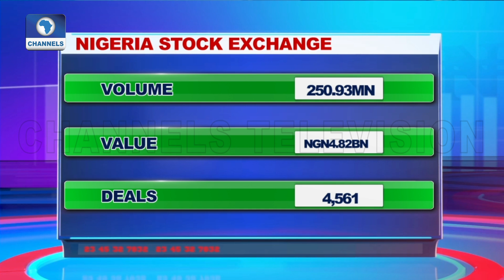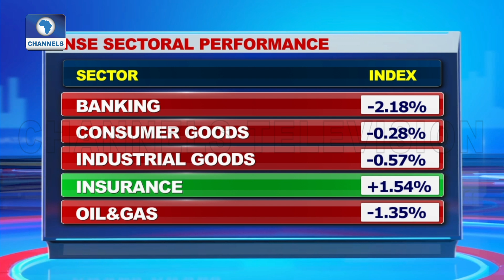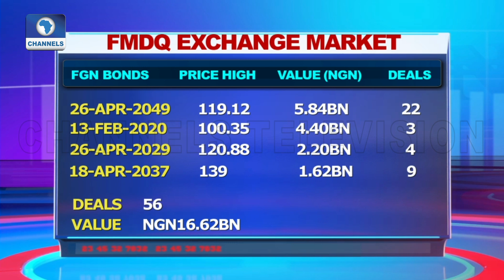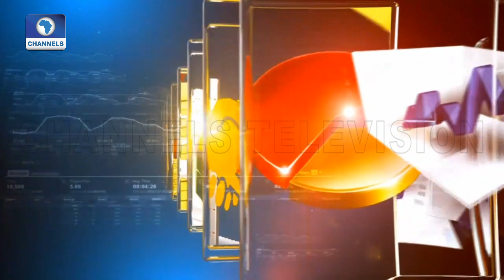Farmers Fall Short After Borders Close